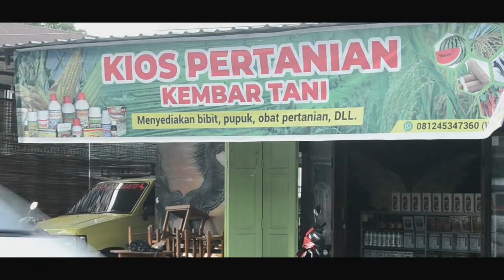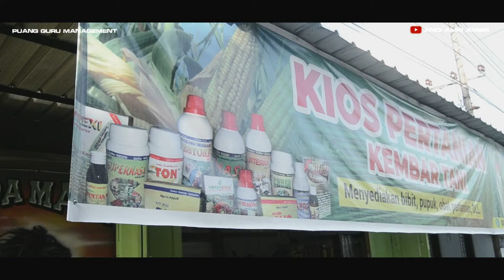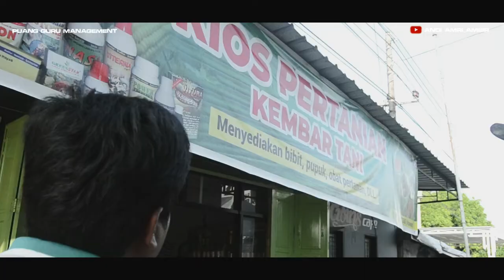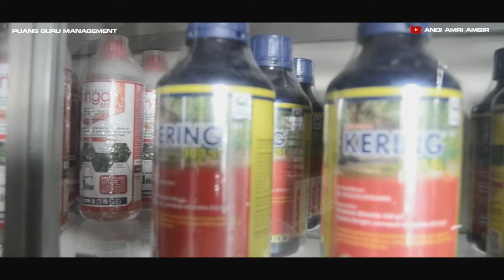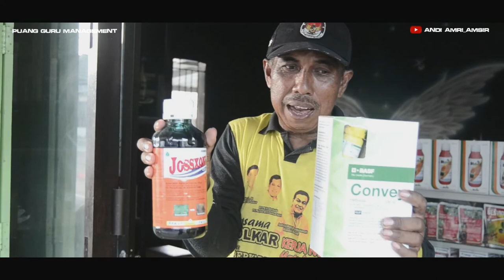RELLE DODONG MASERI NATARO ARU _ film Bugis Ulaweng Bone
dipublikasikan 27 November 2022
film berisikan promosi suatu kios yang menjual berbagai macam produk pupuk, Racun hama, bibit jagung yang beradi di Toko Kembar Tani " jalan Kuda Mati No. 1 Kel. Cinnong Kab. Bone Depan Masjid Kelurahan Cinnong,. toko tersebut dapat dijumpai dengan cepat karena berada di jalan poros bone-makassar Tacipi. pemilik toko adalah Syahrul Gunawan.